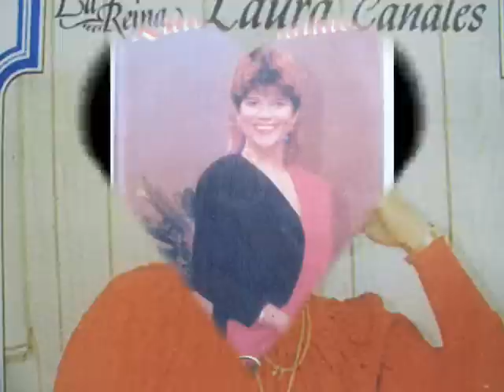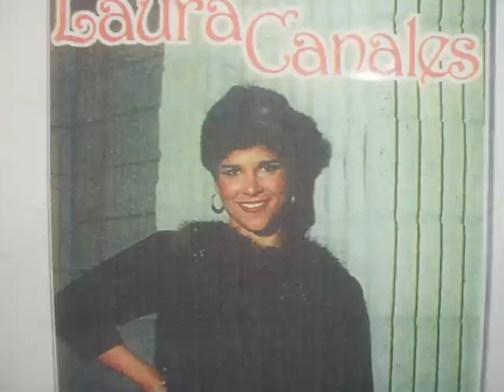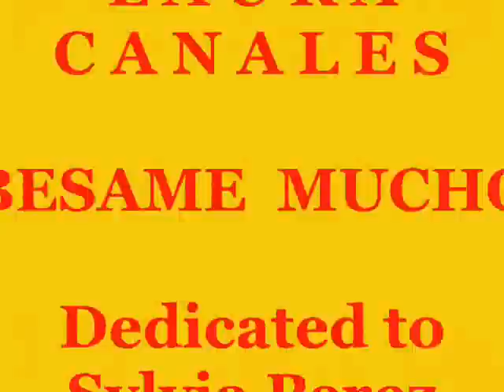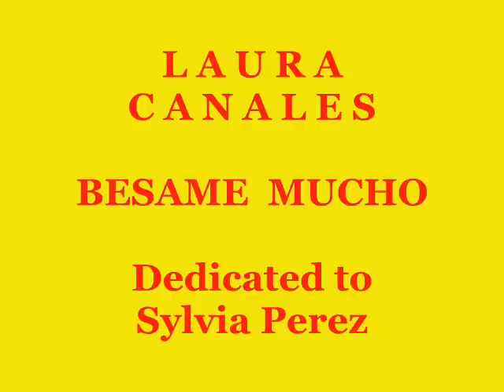Besame Mucho Laura Canales La Reina Promotions